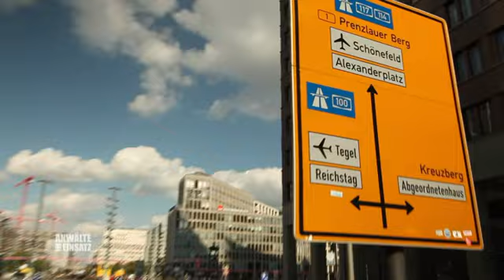Aus dem NICHTS: Sarahs Mutter taucht nach 7 Jahren wieder auf 😱 | 1/2 | Anwälte im Einsatz SAT.1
Die 15 Jährige Sarah Steffens hat ihre leibliche Mutter seit 7 Jahren nicht mehr gesehen. Nina, ihre leibliche Mutter, sitzt wegen eines Raubüberfalls im Gefängnis. Als Nina wieder in Sarahs Leben eintritt, wird die Welt der Teenagerin auf den Kopf gestellt.